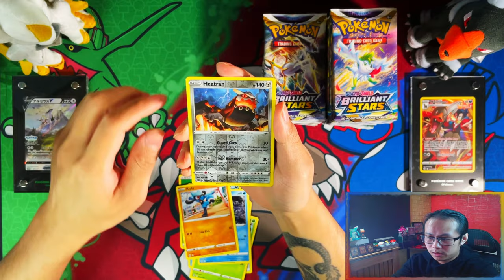*Day 7 Pack 7* Pokemon Brilliant Stars Opening A Booster Pack A Day Until I Complete My Master Set!